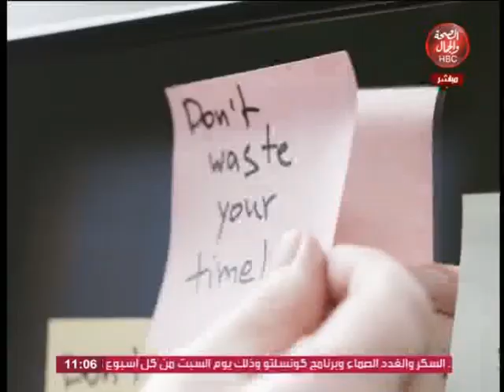صناع السعادة | الإبداعات الطبية بين الطب والفن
تقديم: مي الرفاعي
وفي ضيافتها: د/ إيمان جمعة

قناة_الصحة_والجمال# برامجنا